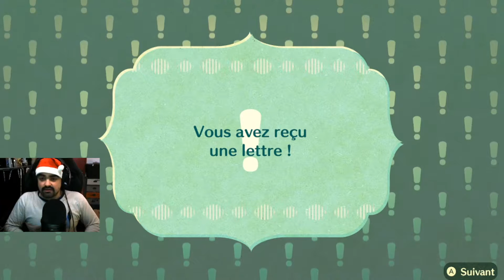# 44 Miitopia ont a battu le boss Hibou Prima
salut a toute et a tous aujourd'hui ont se retrouve pour une toute nouvelle video sur Miitopia pour la suite de l'aventure j'espère que la video vous plaira je vous mais mes réseaux juste en dessous les potos
voila pour mes réseaux la Team et moi en attendant je vous dit ont se retrouve pour de prochaine video et de prochain live Tchouss Tchouss la famille :-)